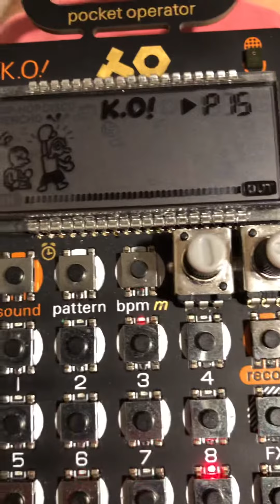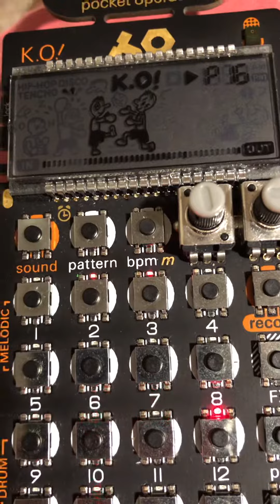PO-33 KO fresh beats: pt 2 NO this is NOT a Halloween song just cuz its scary dosnt make it so